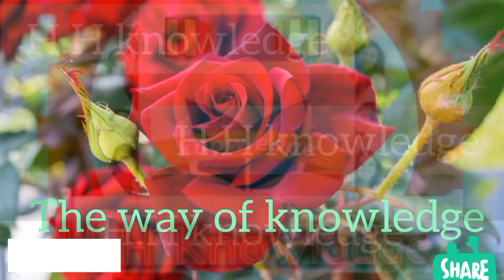How_to_pronounce_the_word_wonton H_H_knowledge